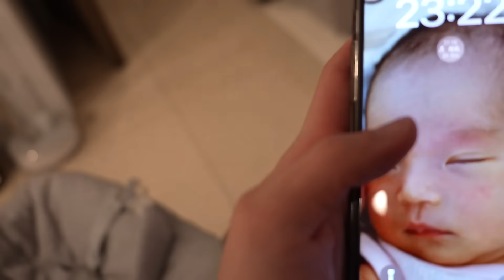新しくスタートした”４人の生活”Vlog♡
【メンバーシップ参加はこちらから】